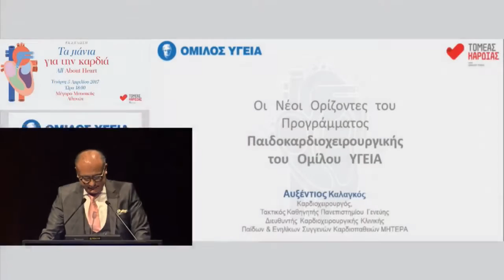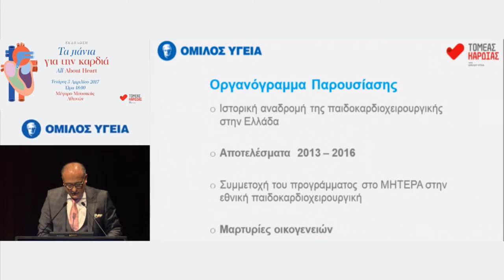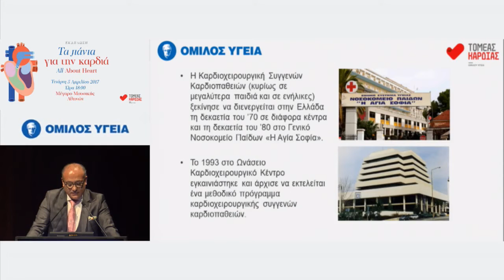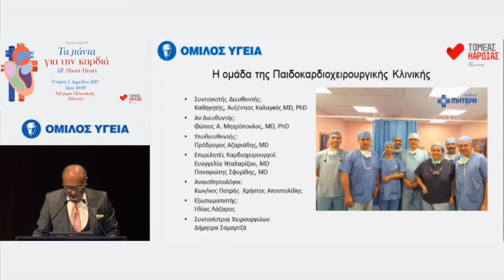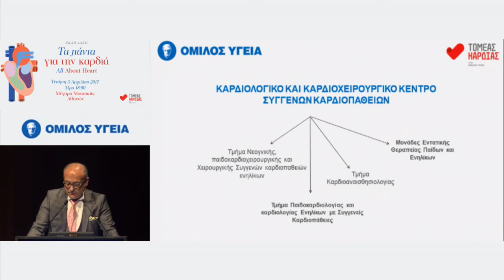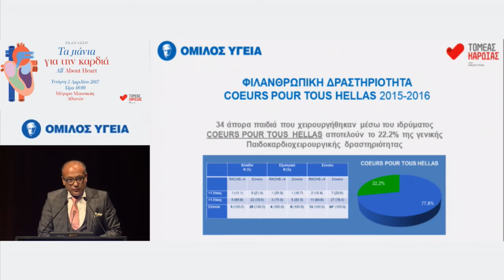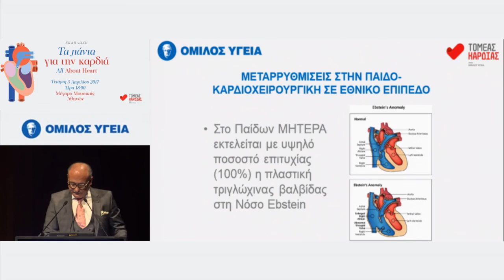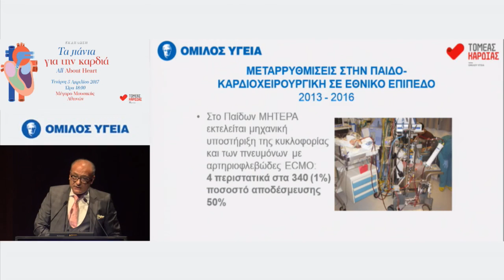Αυξέντιος Καλαγκός | Οι νέοι ορίζοντες του προγράμματος Παιδοκαρδιοχειρουργικής του Ομίλου Υγεία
Όμιλος Υγεία: "Το χθες, το σήμερα και το αύριο της καρδιάς"